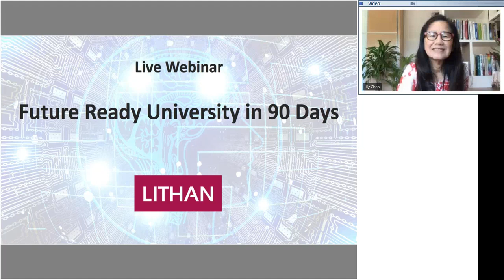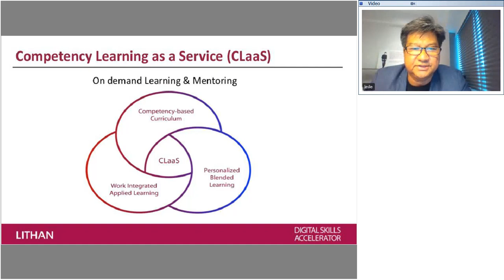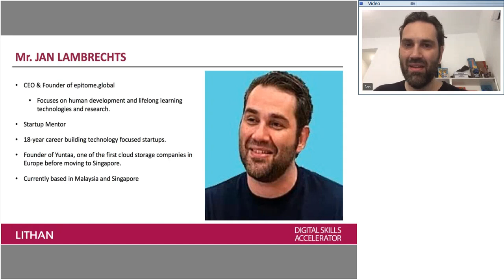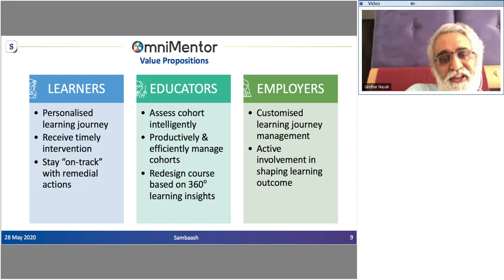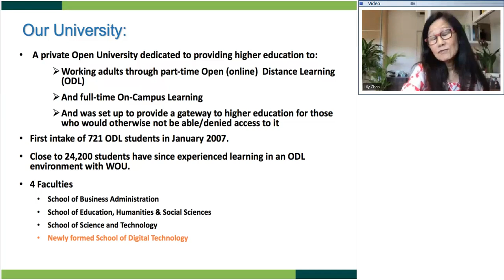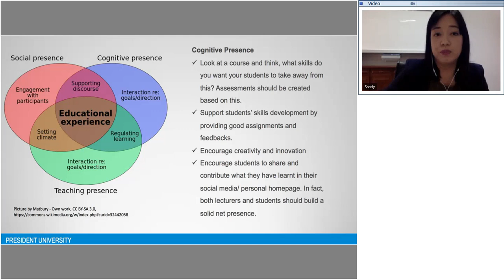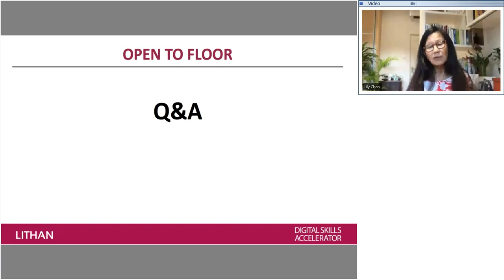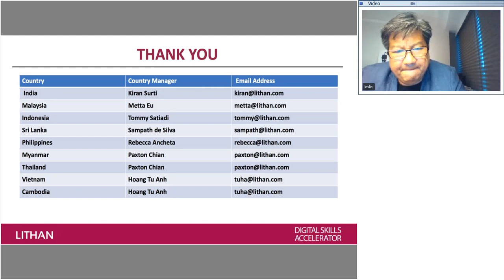Future Ready University in 90 Days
Watch Lithan's Future Ready University in 90 days Featuring keynote speakers such as.
1. Leslie Loh - CEO & Founder of LITHAN
2. Jan Lambrechts - CEO & Founder of EPITOME
3. Giridhar Nayak - CEO & Founder of Sambaash
4. Professor Anil Sahasrabudhe - Chairman of All India Council for Technical Education (AICTE)
5. Professor Claire Ozanne - Vice Provost, University of Roehampton, London UK
6. Dr Lily Chan - Chief Executive and Vice Chancellor of Wawasan Open University (WOU)
7. Sandy Darmowinoto - Vice Rector, President University, Indonesia
8. Bharat Agarwal - President, Vishwakarma University, India